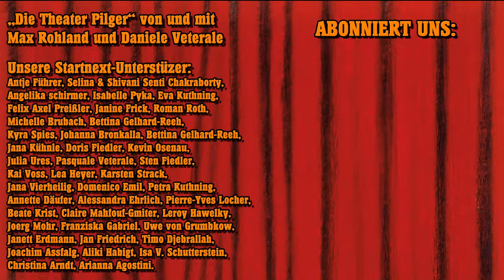Gespräche mit Gestalten: Rebecca Reuter - Was ist ein Dramaturg?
Rebecca Reuter - Dramaturgin am Staatstheater Mainz erzählt was eine Dramaturgin überhaupt ist, schwärmt über ihre Theaterbesuche der letzten Jahre und beschreibt ihre Konflikte mit Regisseuren und Schauspieler.